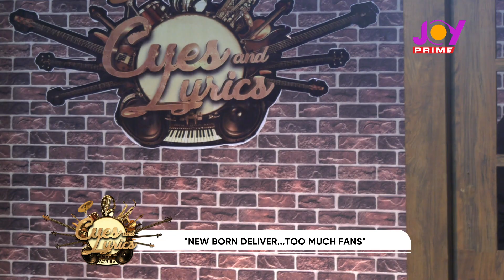CuesAndLyrics Audition: KiDi's lookalike, New Born delivers; too much fans.